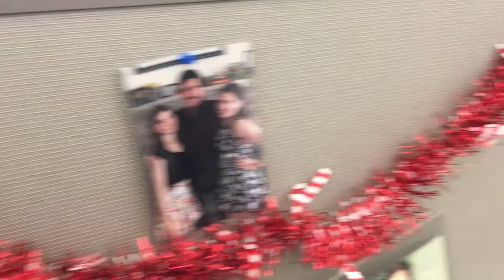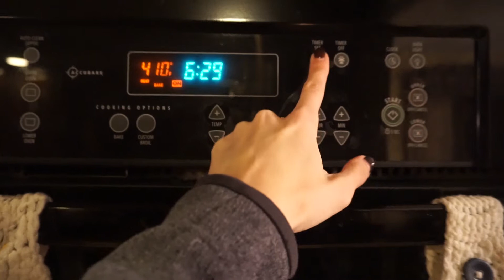AT THE GYM & DECORATING THE CHRISTMAS TREE! | VLOGMAS DAY 5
HAPPY VLOGMAS DAY 5! Watch some of my routine and decorating the Christmas Tree!!!

If you read this far, comment which you usually take - stairs or elevator?!

ATTRIBUTION FOR SONGS IN VLOGMAS VIDEOS (not all of these songs are included in this video, but some are):